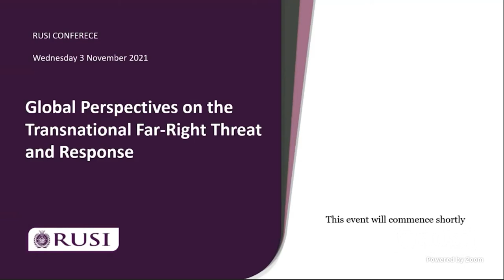Global Perspectives on the Transnational Far-Right Threat and Response | Welcome Keynotes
Chair: Dr Jessica White, Research Fellow, Terrorism and Conflict, RUSI

RUSI Keynotes:
Dr Karin von Hippel, Director General, RUSI
Sir Mark  Rowley, RUSI Distinguished Fellow and former Head of UK Counter Terrorism Policing

This event marks the launch of RUSI’s Far-Right Extremism and Terrorism (FRET) research programme, led by RUSI’s Terrorism and Conflict Research Group based in London and Nairobi, the Centre for Financial Crime and Security Studies, and the Cyber Research Group. It will highlight the existing state of research on the transnational nature of FRET and herald the start of research contributions that RUSI aims to make through this new research programme.

Despite the emphasis that far-right groups and movements place on nationalism and local roots, these networks are increasingly forging transnational links. In the last decade, we have observed multiple examples of attacks serving as a galvanising force for similar hits in other parts of the world. Enabled by the internet as well as easier and more frequent physical and financial interactions, the global logistical and ideological links between such groups have grown stronger, thereby changing the nature of the threat.

The globalisation of attacks and extremist and terrorist groups indicates the need to look at the threat through a transnational lens in order to develop more effective responses. This, in turn, would enable the design of preventing and countering violent extremism programming, counterterrorist financing approaches and possible ways to limit the spread of hate by tackling far-right threats earlier and more effectively.